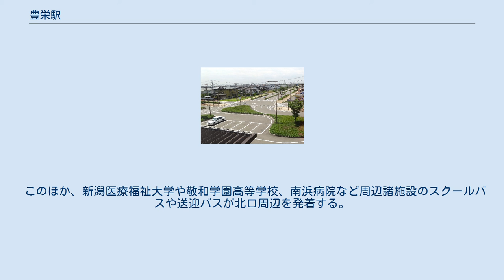豊栄駅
豊栄駅（とよさかえき）は、新潟県新潟市北区白新町一丁目にある、東日本旅客鉄道（JR東日本）白新線の駅である。
 新潟市北区の中心地、旧豊栄市の中心にある。
 特急「いなほ」をはじめ、全ての旅客列車が停車する（一部の臨時列車を除く）。
また普通列車は新潟 - 豊栄間が昼間20分間隔で運転されており、毎時1 - 2本が当駅で新潟方面へ折り返している。
当駅以東の豊栄 - 新発田間は終日約20 - 60分間隔での運転となっている。
 当駅は市街地側に面した南側を出入口としてきたが、1970年代から駅北側の宅地開発が急速に進捗したことから、次第に駅南北の往来に支障を来たし始めた。
駅東側には線路南北をアンダーパスする市道が通っていたが、高さ・幅員とも小さく、次第に増加する通行量を処理しきれなくなったことから、1991年（平成3年）に歩道を併設したアンダーパスが新たに開通した。
また駅周辺には踏切が元々少なかった上、安全性に問題のある小規模な踏切（特に警報機・遮断機が不備なもの）が次々と廃止されたこともあり、非常に不便であったため、市民からはかねてより「北口を開設してほしい」という意見が数多く寄せられていた。
また当駅の駅舎自体も、開業時のものを幾度か改修しながら使用し続けていたが、築半世紀を越えて老朽化が著しい上、全体的に狭隘であったため、近年の乗降客増加に対応しきれない状況が続いていた。
 このため旧豊栄市とJR東日本は、駅舎を自由通路を内包する橋上駅舎として改築することを決定。
2004年（平成16年）秋から改築工事に着手、2006年（平成18年）3月25日にオープンした。
現駅舎はエレベーター、エスカレーター、多機能トイレなどを備えた、バリアフリーを考慮した構造に設計されている。
駅内の自由通路は自転車も通行できるほか、新潟市の第三セクターが運営するコンビニエンスストアも設けられている。
駅舎完成後、南北双方の駅前広場が整備された。
 自由通路を併設した橋上駅舎を有する地上駅。
単式ホーム1面1線、島式ホーム1面2線の計2面3線のホームがある。
 新潟駅管理の業務委託駅となっている。
以前は直営駅だったが2018年7月よりジェイアール新潟ビジネスが出札・改札業務を行う、業務委託駅となった。
改札口には自動改札機が3通路設置されており、全通路でSuica等のICカードが利用できる。
有人改札横には、みどりの窓口と多機能券売機1台・指定席券売機1台が設けられている。
 改札口周辺には、コンビニエンスストア（ヤマザキショップ豊栄駅店。新潟市などによる第三セクター「まちづくり豊栄」運営。Suicaショッピングサービス利用可）、自動販売機、待合室（改札内）などがある。
コンビニエンスストアでは冬季を除き無料のレンタサイクルの取り扱いが行われている。
 バリアフリー対策として、改札口正面には音声案内装置や触地図を備えた周辺地図が設けられている。
南口・北口のエントランス部と両ホームにはエレベーターとエスカレータ、誘導チャイムが設置されている。
南口・北口ともエントランス部は階段と上下エスカレータ（自動運転方式）が並行して設けられている。
また改札内には、オストメイトに対応した多機能トイレが設けられている。
改札外のトイレは南口駅前（送迎用駐車場・駐輪場そば）と北口1階（多機能トイレあり）に設けられている。
 白新線の単線区間の駅構内は全駅一線スルー方式となっており、貨物列車などの通過列車は1番線を使用する。
また、ホームの有効長は1・2番線が10両まで、3番線が4両までの対応となっている。
 改札口・券売機および自由通路（2019年5月） JR東日本によると、2020年度（令和2年度）の1日平均乗車人員は2,572人である。
 2000年度（平成12年度）以降の推移は以下のとおりである。
 南口駅前 元々のエントランスである南口側は、北区豊栄地区の中心地。
駅前は駅開業にあわせた都市計画により造成された「白新町」、その奥には旧北蒲原郡葛塚町時代からの旧市街地が広がり、公共施設などが多く立地する。
タクシーはロータリー内に終日常駐している。
 北口駅前 北口側は主に新興住宅地である。
1970年代末期 から開発が始まり、現在も開発が進められている。
タクシーは昼間は常駐、早朝・深夜は概ね列車発着前後のみ待機している。
 2020年4月現在、...